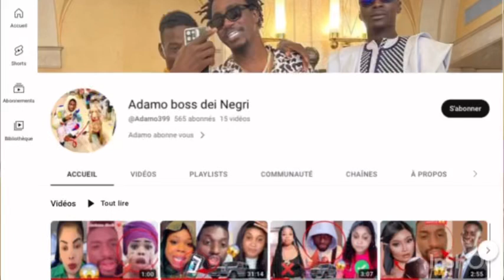Urgent ‼️ Adamo Appel Youssou dieng Après Cas kine ndiaye C50pn😱🤭